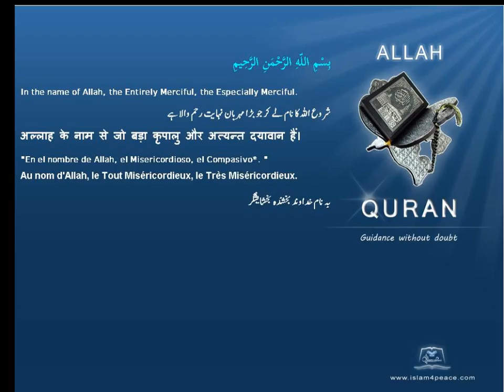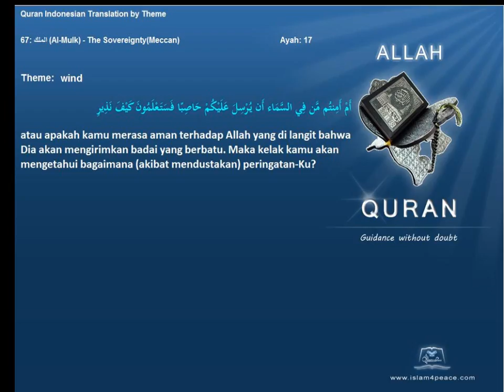Quran by Theme Indonesian wind Islam4Peace com